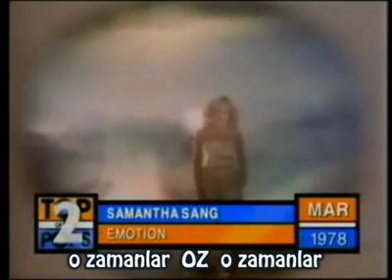Samantha Sang & Bee Gees - Emotion (1978)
ωωω.ƒα¢євσσк.¢σм/σzαмαηℓαя.ѕιяσηα